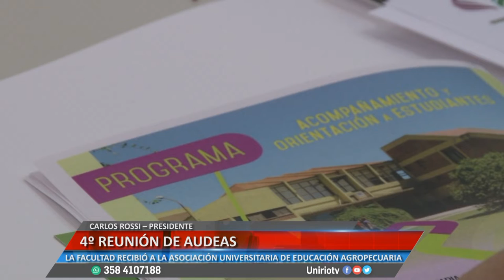4° REUNIÓN DE AUDEAS - CARLOS ROSSI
LA FACULTAD RECIBIÓ A LA ASOCIACIÓN UNIVERSITARIA DE EDUCACIÓN AGROPECUARIA
Facebook.com/uniriotv
Twitter.com/uniriotv